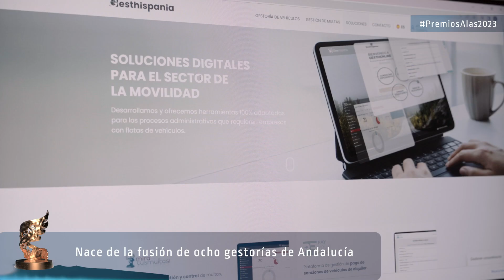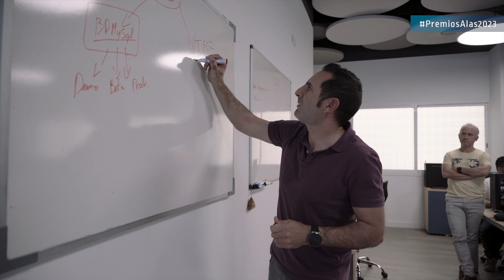GESTHISPANIA. Finalista de los Premios Alas 2023 en la categoría de Ecommerce Internacional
Andalucía vive un gran momento en los mercados internacionales al alcanzar la cifra récord de 42.958 millones de euros en exportaciones en 2022, con un crecimiento del 24,3% respecto al año anterior y 8.000 millones más que en 2021, último año récord. Esto es gracias a empresas de éxito internacional como la cordobesa Gesthispania, finalista a los Premios Alas en la categoría de Ecommerce Internacional.
Gesthispania ofrece un servicio experto de gestoría, así como soluciones integrales en el área de movilidad para la gestión de multas de tráfico.
Con veinte años de experiencia,  la empresa cordobesa desarrolla aplicaciones digitales para los distintos partners del sector.
Sus servicios pueden ser utilizados desde cualquier parte del mundo. De hecho, el 60% de sus usuarios son internacionales, con Europa y América como principales mercados donde opera.
Por ello, el Jurado Provincial de Córdoba de los Premios Alas a la Internacionalización de la Empresa Andaluza ha elegido a Gesthispania como finalista en la categoría de Ecommerce Internacional.
La empresa cordobesa mira al futuro con optimismo.